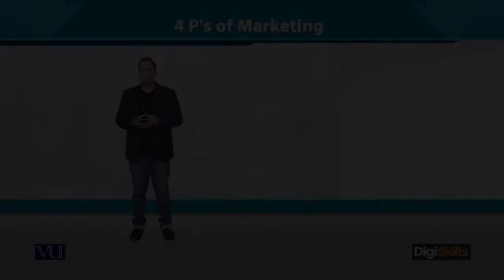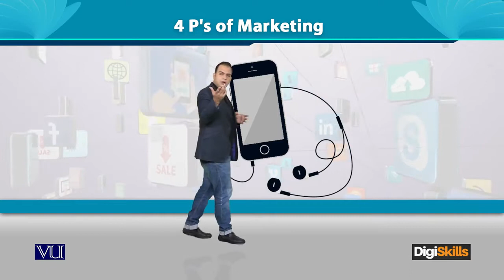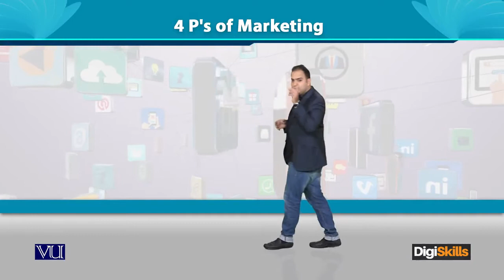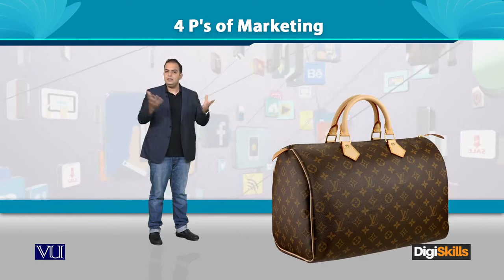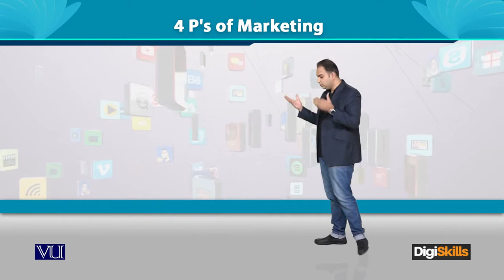4 P's of Marketing - Digiskills - DigiSkills Pakistan